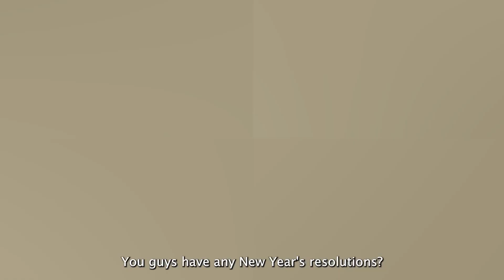Cougar News 1-13-23